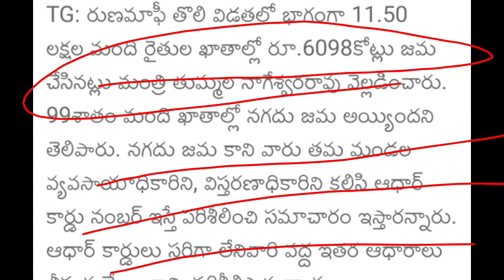ఈరోజు తెలంగాణ రైతులకు రూ2,00,000+15,000 డబ్బులు విడుదల|Telangana Rythu bharosa bandu runamafidabbulu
telangana news
telangana
telangana politics
telangana varthalu
etv telangana
telangana rythu runa mafi
telangana news
telangana
telangana politics
telangana varthalu
etv telangana
ryrhu bandhu
rythu bhrosa latest news 2024
telangana schemes
telangana schemes
telangana schemes 2024